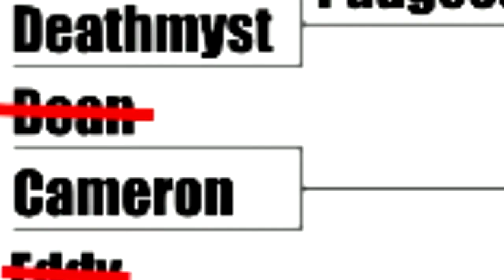FREESTYLE TOURNAMENT | Round 5-6 and Quarter Finals | Rocket League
Hey guys, hope you enjoyed the video. In this video I will be showing you rounds 4 to 5 and the quarter finals. If you are watching this as soon as it came out the last tournament video should be out within the next few weeks

Discord- Join and see when I post or when I go live

Twitter- Another way to see when I post or go live